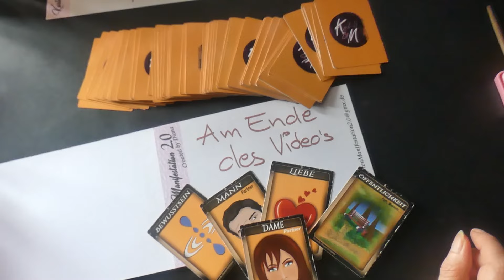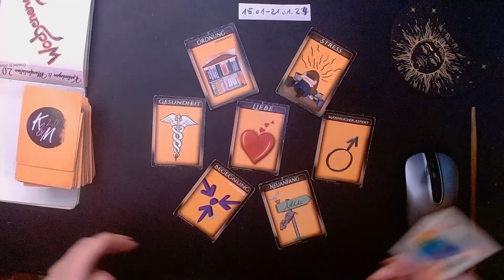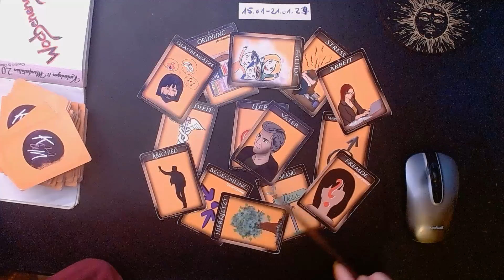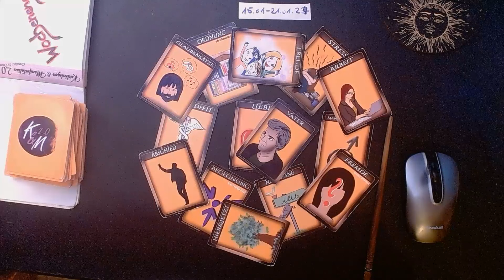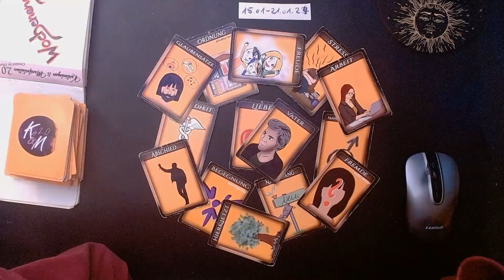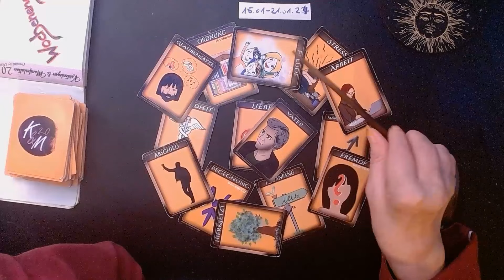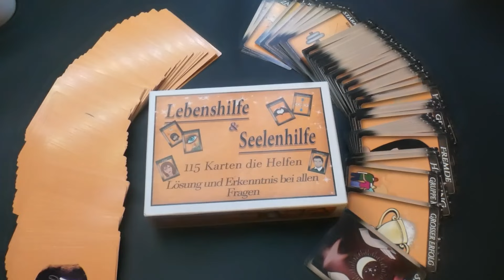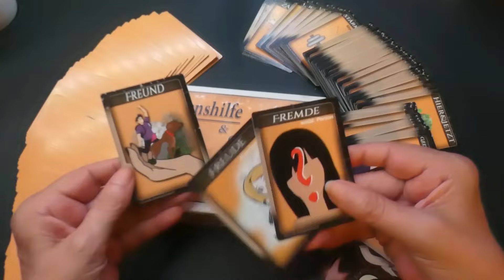15.01-21.01.24 Nutze die starke Enerhie für dein Leben Wochenorakel #.Wochenenergie # Wochenkarte